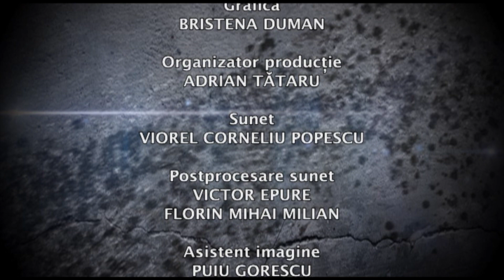5 minute de istorie cu Adrian Cioroianu: Încoronarea de la Alba Iulia din 15 octombrie 1922